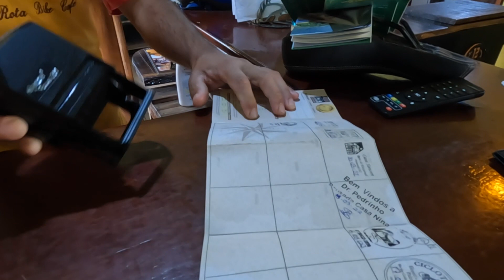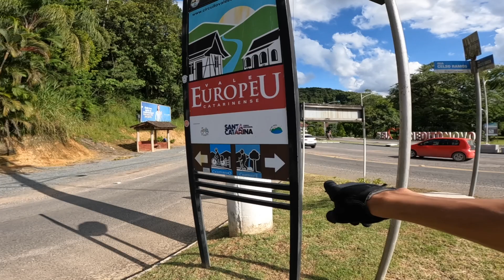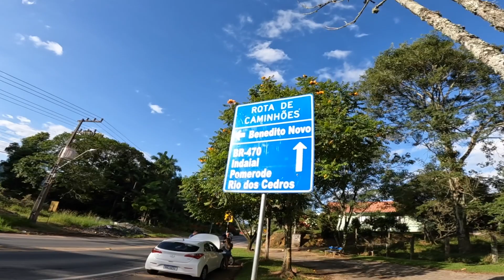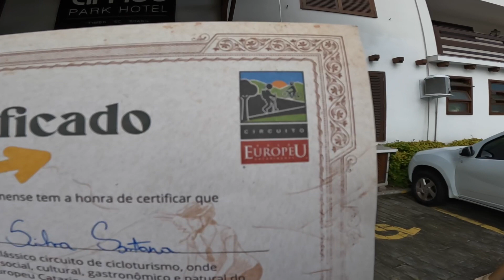9º Dia - Circuito Vale Europeu de Cicloturismo - Acampando - Rio dos Cedros x Timbó-SC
🔷 Bem vindos ao Canal Rica Bike Trip.

🔷 Meu nome é Ricardo Santana, sou de Joinville-SC, após trabalhar 16 anos como projetista industrial, sai do trabalho e hoje sou Fotógrafo, me dedico a criar conteúdo das minhas viagens.
Se você gosta dos meus vídeos e queira contribuir vou deixar meu apoia-se:

🔷 Fiz o Circuito Vale Europeu saindo e retornando a Joinville, total de 15 dias sendo 10 pedalados, tudo de maneira auto suficiente e acampando. Foram 550 km com 6.110m de Altimetria.

🔶 Em 2022 Realizei mais uma Cicloviagem de Joinville ate a Bahia, 7 meses e 4.800km, está tudo registrado no meu Instagram

🔶 Em 2023 fiz o caminho da Fé sozinho a Pé 350km, tem playlist aqui no Youtube:

🔶 Setembro de 2023 até Outono de 2024 estarei Cicloviajando de Santa Catarina até a Patagônia.

Segue dados diários do meu Circuito Vale Europeu:
Foram 550 km de pedal com 6.110m de Altimetria.
📍Dia 01
- 07/03 - Joinville x Pomerode.
🚴🏽‍♂️ 74km 📈 505m -  Sol 35°C 🌞
- Camping na Cachoeira do Haut 🏕

📍Dia 02
- 08/03 - Pomerode x Timbó x Rio dos Cedros
🚴🏽‍♂️ 54km 📈 420m - Sol de 1000°C 🔥
- Iniciei oficialmente o Circuito a partir de Timbó e fiz somente 20km até Rio dos Cedros passei 2 noites Rancho do @dalpiaz.bruno.
- Camping 🏕

- 09-03 - OFF - Sol 🌞

📍Dia 03
- 10/03 - Rio dos Cedros x Pomerode x Indaial
🚴🏽‍♂️ 52km 📈 625m - Sol 🌞
- Camping nos Bombeiros 🚒 🏕

📍Dia 04
- 11/03 - Indaial x Cascata Andorinhas x Rodeio.
🚴🏽‍♂️ 49km 📈 336m - Sol 🌞
- Camping na Cascata do Salto. 🌊 🏕

📍Dia 05
- 12/03 - Rodeio x Subida da serra dos Anjos x Benedito Novo x Dr. Pedrinho.
🚴🏽‍♂️ 44km 📈 1.104m - Chuva ☔️
- Neste dia começou a Chuva ☔️ peguei pousada e fiquei parado o dia 13/03 para lavar roupas e me organizar.🌧 🏠

- 13/03 - OFF - Chuva ☔️

📍Dia 06
- 14/03 - Dr. Pedrinho x Rio dos Cedros
🚴🏽‍♂️ 35km 📈 757m - Chuva ☔️
 - Camping selvagen Represa de Alto Cedros 🏕

📍Dia 07
- 15/03 - Alto Cedros x Camping Minatti e Ramos - Rio dos Cedros.
🚴🏽‍♂️ 20km 📈 307m - Chuva ☔️
- Camping no Deck do Chalé 🤩 🏕

📍Dia 08
- 16/03 - Camping Minatti e Ramos x Cachoeira Formosa - Rio dos Cedros.
🚴🏽‍♂️ 20km 📈 385m - Chuva ☔️
- Camping 🏕

📍Dia 09
- 17/03 - Cachoeira Formosa x Fazenda Ventania 🌬
🚴🏽‍♂️ 25km 📈 376m - Sol 🌞
- Camping 🏕

- 18/03 - OFF - Chuva ☔️

- 19/03 - OFF - Chuva e Sol ☔️🌞

📍Dia 10
 - 20/03 - Fazenda Ventania x Timbó
🚴🏽‍♂️ 62km 📈 701m - Sol 🌞
- Camping Jardim Botânico 🏕

📍Dia 11
- 21/03 - Timbó x Joinville
🚴🏽‍♂️ 112km. 📈 594m - Muita Chuva ☔️
- Casa 🛌 🙏🏽